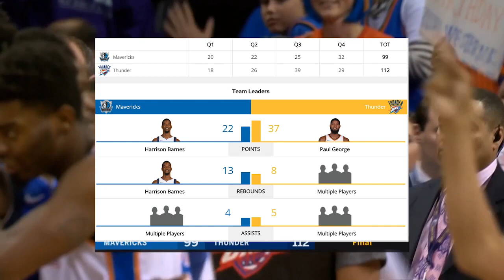Oklahoma City Thunder vs Dallas Mavericks Full Game Highlights / Week 4 / 2017 NBA Season